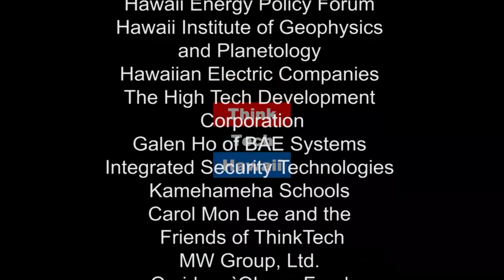What's going on at Vet Centers (Voice Of The Veteran)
It's all about readjustment for combat Vets.  Helen Dora Hyden will interview Rolly Alvarado and Ron Wuestefeld about the activities provided at the Vet Center, including how these centers are different from the VA, eligibility, services for readjustment counseling, family counseling, military sexual trauma, outreach, substance abuse, employment, and more.

The host for this episode is Helen Dora Hyden.  The guests for this episode are Rolly Alvarado and Ron Wuestefeld.